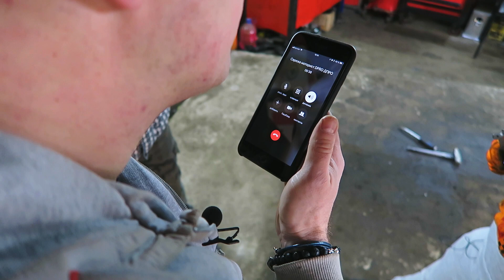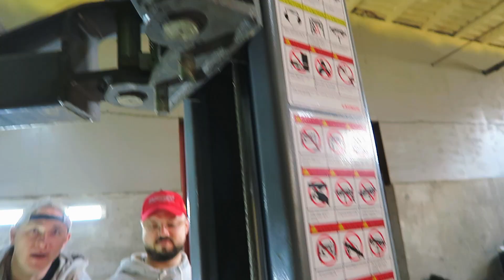VG² #12 🔥 Сончик и Гриня пытаются разобрать дрифт корч | Симулятор механика в реальной жизни 🔥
Приветствую, дрифтеры! Продолжаем наши приключения с небезызвестным Евгением Сончиком. Сегодня мы вместе устроим симулятор автомобильного механика в реальной жизни. Будем разбирать наш корч для зимнего дрифта, именуемый KiwiCar. Два рукожопа в деле.